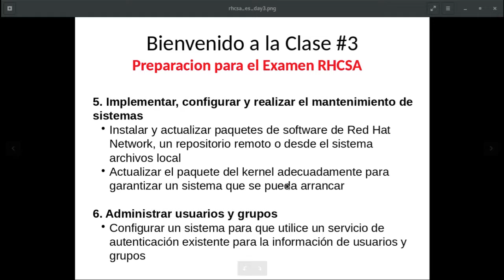dia3 3002 Configurar un sistema para que utilice un servicio de autenticacion existente para la info